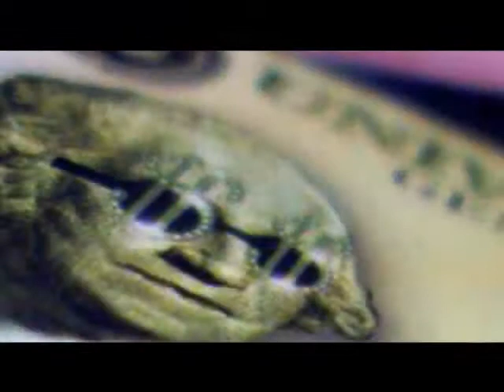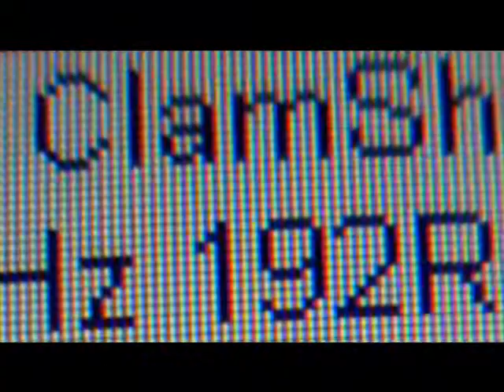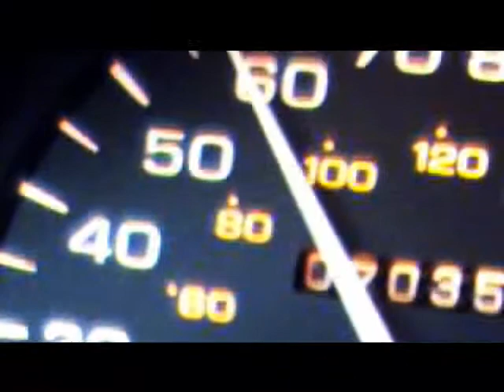RetroMatic VII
This retromatic video emphasized on the Vidster Juggernaut's ability for macrozoom and fine tuned adjustable focused on extremely close objects.